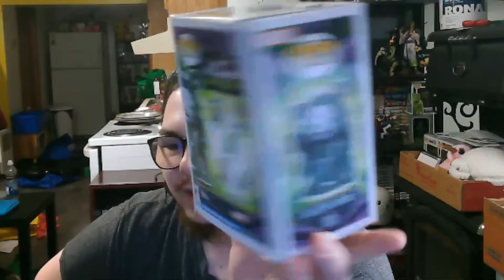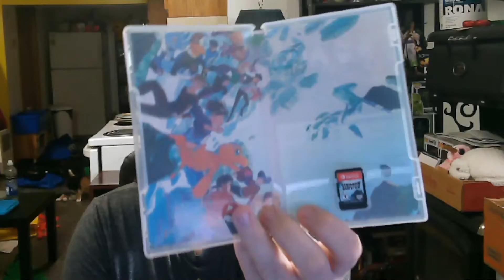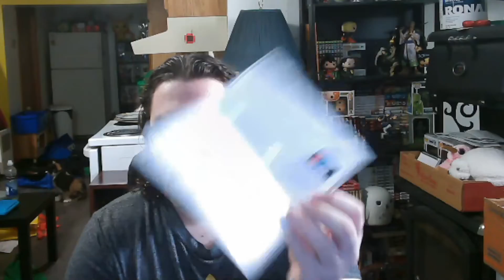XENOBLADE AND DIGIMON SURVIVE OUT ! | Weekly Buy Episode 17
Greetings, more games and DR. DOOM YES

Timecodes
0:00 - Intro
0:15 -  Weekly Buy